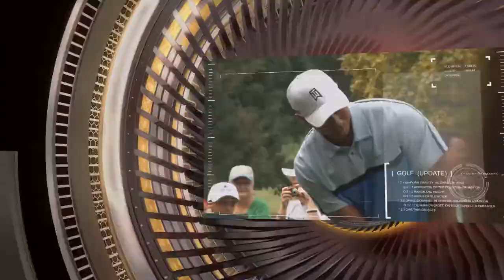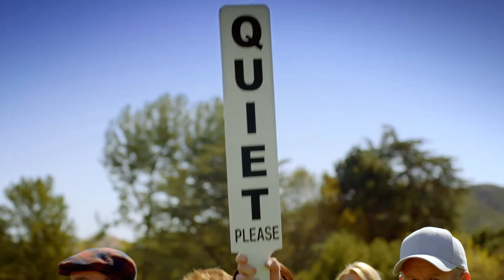STEMZone 2013 Tour Championship Day 4 Group 27